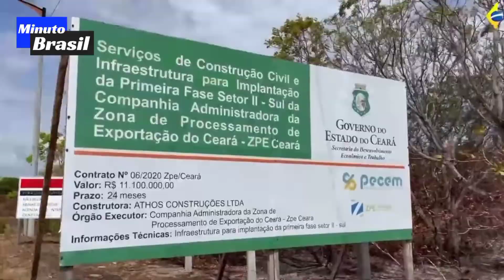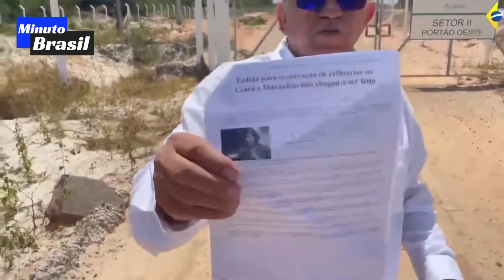Gasolina Cara a Culpa é do Lula, Dilma ou do Bolsonaro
Gasolina ⛽ Cara a Culpa é do Bolsonaro ?  Lula ou Dilma

Bolsonaro gasolina

Preço da Gasolina Culpa é de Quem? Veja os maiores prejuízos criados nos governos do PT, Lula e Dilma

12/04/2016 20h18 - Atualizado em 12/04/2016 20h22

Refinaria Abreu e Lima não está pronta após mais de 8 anos de obras
Unidade II da refinaria tem sinais de abandono, com acúmulo de materiais.
Segundo a Petrobras, valor total da obra deve chegar a R$ 66,5 bilhões.  (Imagina esses números nos dias de hoje - 10/2021)